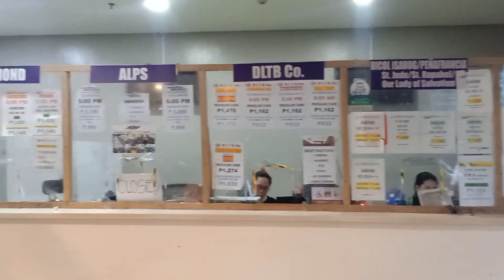Byahe to Manila Quick Start